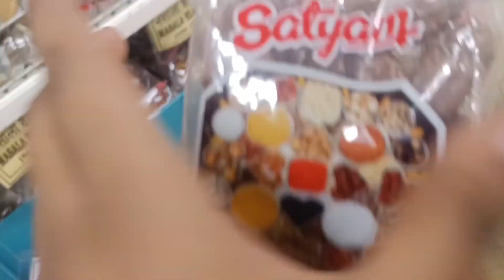Shopping Karke Majaa aa Gya ,Saaman Kum Bill Jyada.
Shopping Karke Majaa aa Gya ,Saaman Kum Bill Jyadakd @pathak family vlogs # grocery shopping.grocery shopping vlog.grocery store.mall kaisa hota hai.